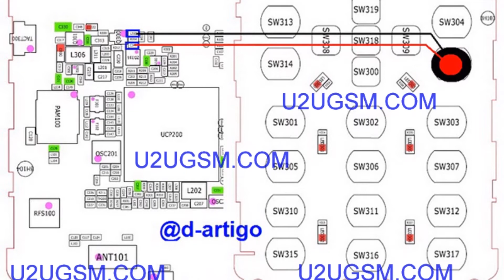Photos of the Samsung GT-C3222 | Not A Review!